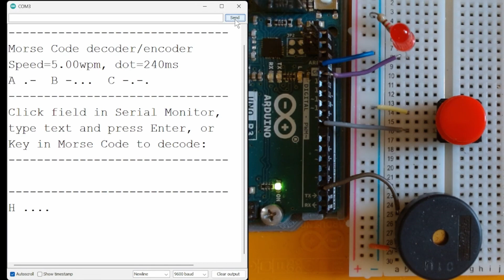Arduino Morse Code encoder-decoder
Arduino circuit and code to encode/decode Morse Code. Use this to learn and practice keying in Morse Code. This device uses the Arduino IDE for input and output, so no separate display hardware is required, other than the Arduino, breadboard, LED, resistor, button, and Piezo buzzer that come with the Arduino Student Kit. The code and circuit can be found on TinkerCAD